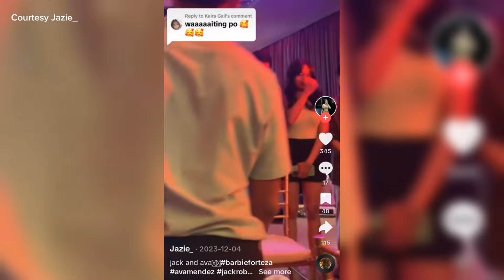AY KAWAWA! JAK ROBERTO, IPINADAMOT SA PULIS DAHIL SA CHEATING NITO KAY BARBIE FORTEZA?! OMG!